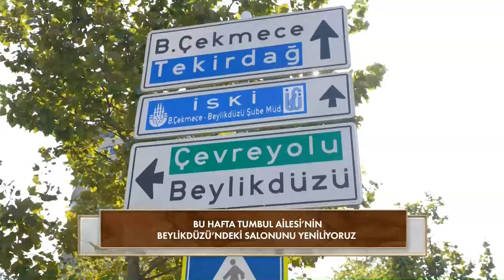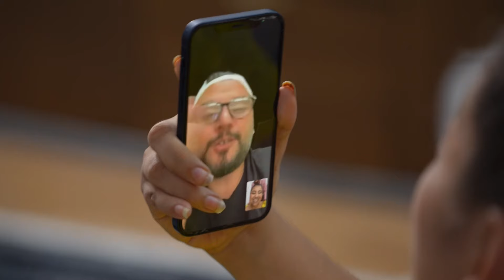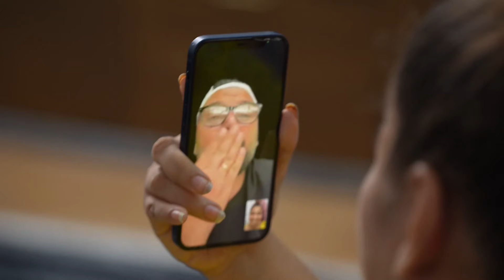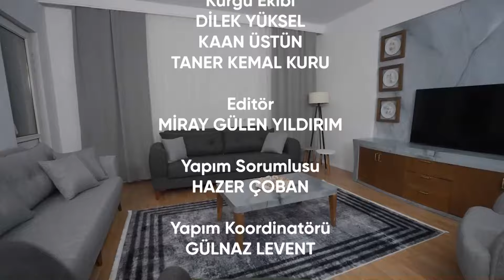Ebru Ener ile Yeni Gibi 6. Bölüm | Full Bölüm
Kanal D’nin, sunuculuğunu dönüşüm mimarı Ebru Ener’in yaptığı programı “Ebru Ener ile Yeni Gibi” yeni bölümüyle ekrana geliyor.

Ebru Ener bu hafta Hikmet Hanım ve kızı Damla’nın hayallerini gerçekleştirmek üzere Tumbul ailesinin Beylikdüzü’ndeki evlerine konuk oldu. Özel durumunda dolayı evde çok fazla vakit geçiren Damla’yı yepyeni salonuna kavuşturan Ebru Ener ve ekibinin sürprizleri bununla da sınırlı kalmadı. Ünlü sanatçı Alişan’a hayranlığını dile getiren Damla bir anda Alişan’ı karşısında görünce heyecandan konuşamadı. Alişan, Damla’nın kendisine olan sevgisine duyarsız kalmadı ve programa görüntülü bağlanarak Damla’ya büyük bir sürpriz yaptı.

Ebru Ener ile Yeni Gibi yeni bölümleriyle her cumartesi saat 13.00‘te Kanal D’de!